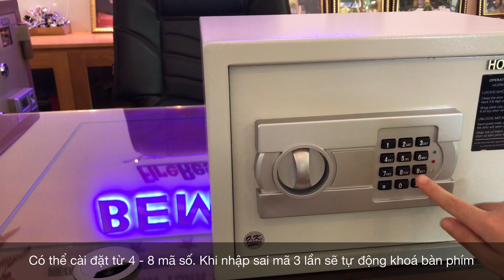Sản Phẩm Két Sắt Khách Sạn Homesun KS25 - ACT Hoàn Hảo Nhất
👍  Két sắt khách sạn homesun chất lượng số 1.
Model: KS25 – ACT
✔ Kích Thước: Cao 250 * Rộng 350 * Sâu 250
✔ Trọng Lượng: 9Kg
👍  Đặc điểm nỗi bật: Két Sắt Khách Sạn
✔ Độ dày cửa: 3.5 ly
✔ Độ dày thép thân: 1.5ly
✔ Két được thiết kế nhỏ gọn, màu sắc hài hòa (Toàn bộ két sắt sơn tĩnh điện chống trầy xướt)
✔ Bộ khóa điện tử là model mới nhất, có thể cài đặt được từ 3 – 8 mã số có màn hình LED
✔ Khi nhập sai mã số 3 lần và tự động khóa bàn phím.
✔ Trang bị khóa kỹ thuật số giúp việc đóng mở két thuận tiện gồm: 01 khóa điện tử, 02 chốt inox
✔ Két thế hệ pin ngoài ( dể dàng thay pin mà không cần phải mở cánh cửa két hoặc dùng pin phụ)
✔ Thích hợp sử dụng cho gia đình, căn hộ, khách sạn
✔Nhãn hiệu: HOMESUN ( được Cục Sở Hữu Trí Tuệ cấp theo quyết định số 14658/QĐ-SHTT, Chứng nhận nhãn hiệu số: 259907
👍  Sản phẩm sản xuất theo tiêu chuẩn Quốc tế:
✔ SGS Iso 9001:2008
✔ Chứng nhận số: VN 16/0059
✔ Chứng nhận VINCAS 049-QMS (IAF)
✔ TCCS 01:2010/VTNH&ATKQ
👍 Gửi các bạn Link: Đề xuất hướng dẫn mở  két sắt vân tay phong thuỷ - Két sắt vân tay - ket sat van tay

✔ Nhà máy sản xuất Két Sắt Khách Sạn Homesun : Khu Công Nghệ Cao Láng Hoà Lạc -  TP. Hà Nội

★★★★★ Xếp hạng: 1000 - ‎1010 phiếu bầu